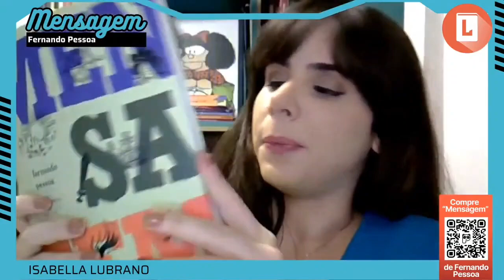CLÁSSICOS DA LÍNGUA PORTUGUESA | EDIÇÕES CONTEXTUALIZADAS | “MENSAGEM”, DE FERNANDO PESSOA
Durante o mês de Abril, a booktuber Isabella Lubrano, do canal Ler Antes de Morrer, está realizando sua leitura coletiva com dois livros publicados em nossa coleção Clássicos da Língua Portuguesa: “Marília de Dirceu“, de Tomás Antônio Gonzaga, e “Mensagem“, de Fernando Pessoa!

No dia 13/04, Isabella realizou a primeira live sobre uma das obras, “Mensagem“. Confira o que ela comentou sobre as edições que a Panda Books preparou para esses clássicos e acompanhe a primeira leitura coletiva de poesia da história do "Ler Antes de Morrer”.

Você pode garantir seus exemplares em nosso site